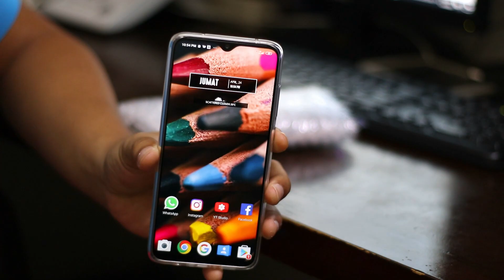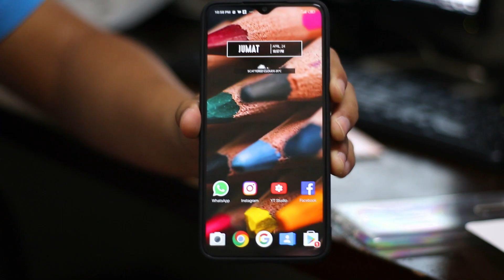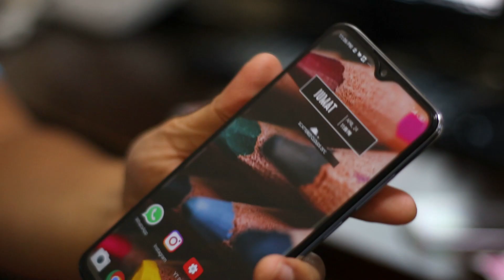Case REDMI NOTE 8 PRO + Tempered glass